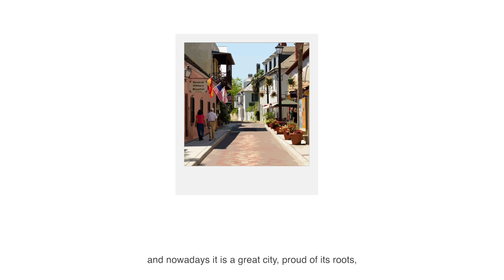Did you know that the oldest city of the US was founded by a Spaniard?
In 2019 we commemorate the 500th anniversary of the birth of Pedro Menéndez de Avilés. This Spaniard founded the oldest city of the US in 1565, St Augustine.